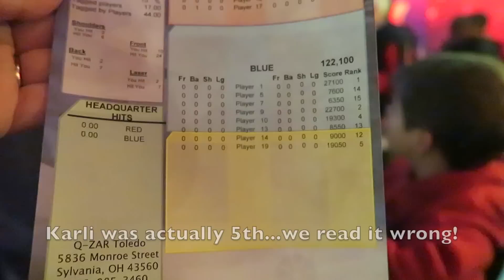FAMILY FUN NIGHT - LASER TAG!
We took the kids out for pizza and some laser tag!

WE POST NEW VIDEO'S EVERY DAY
Leave us a comment - We try to respond to as many as we can!!

♥ KARLI’S AMAZON STOREFRONT ♥
Check out Karli's Amazon Page with many of the items she has shared in her videos :)

♥  FOLLOW US♥

FAQ'S:

We use the Canon G7X to film
And we edit with iMovie on a MacBook Air
The kids ages: Karli (10) Chase (12) Blake (14) Andrew (19)